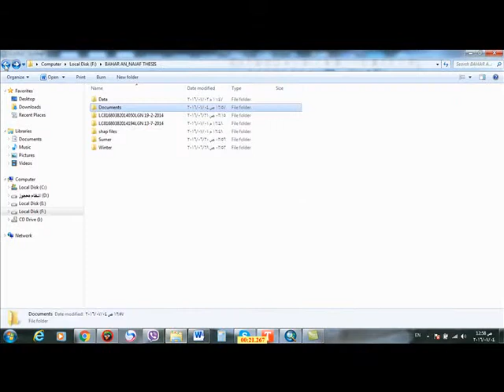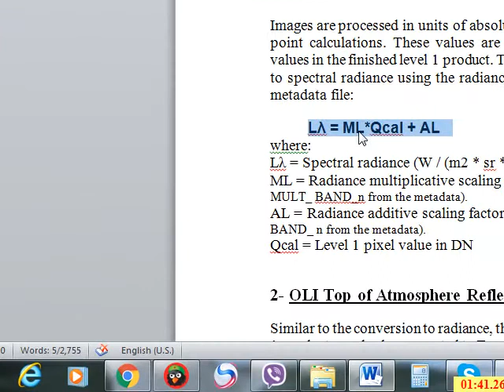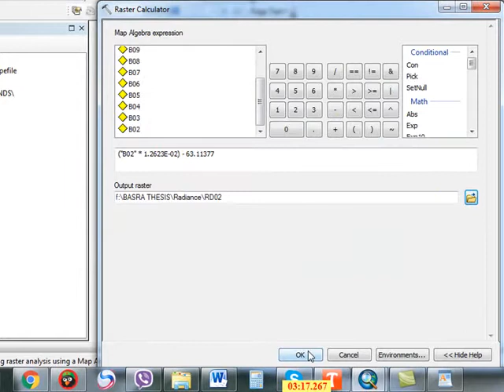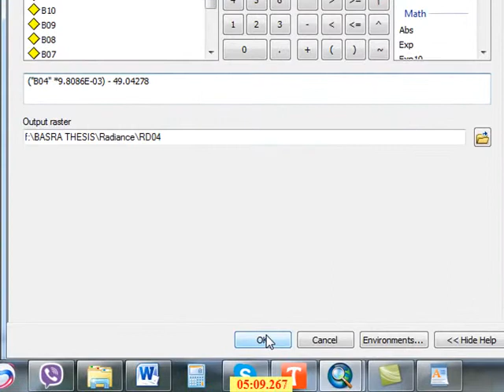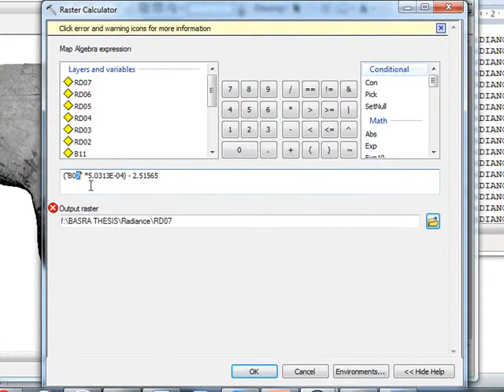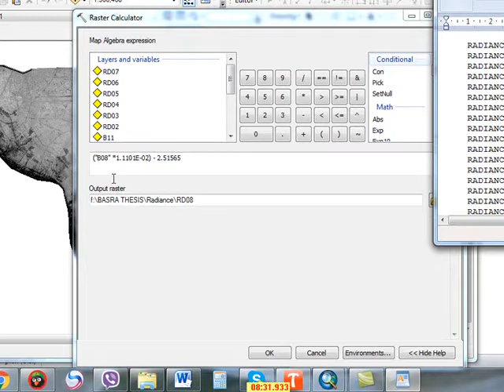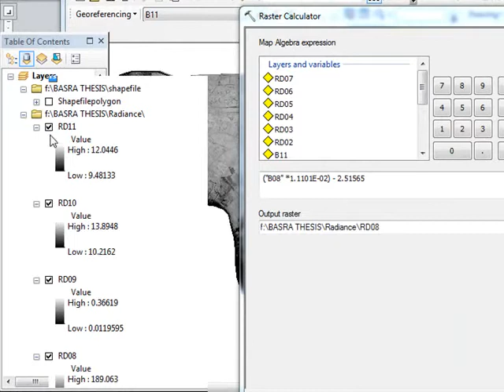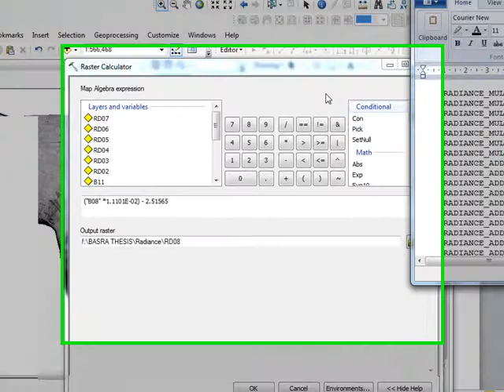OLI and TIRS at Sensor Spectral Radiance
Images are processed in units of absolute radiance using 32-bit floating point calculations. These values are then converted to 16-bit integer values in the finished level 1 product. These values can then be converted to spectral radiance using the radiance scaling factors provided in the metadata file